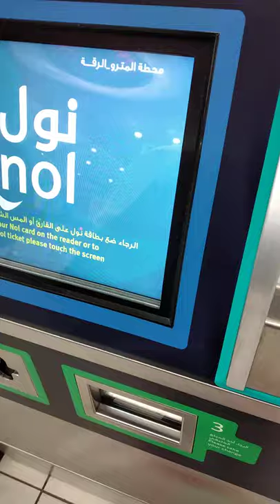how to top up the nolcard in machine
dubai metro